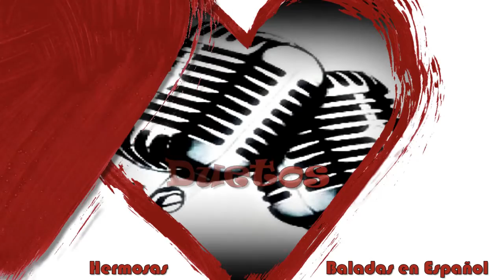Duetos Románticos - Hermosas canciones de Amor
Créditos al autor.